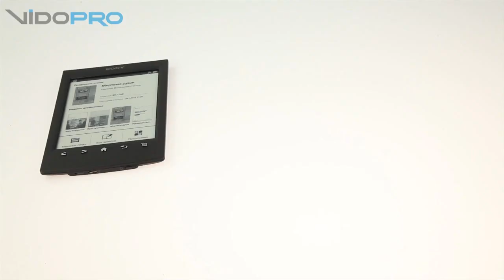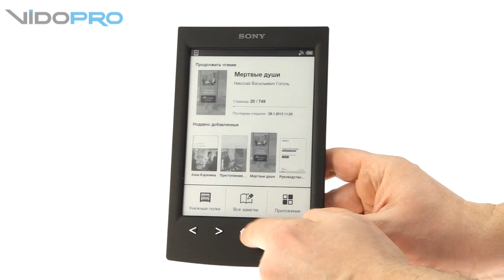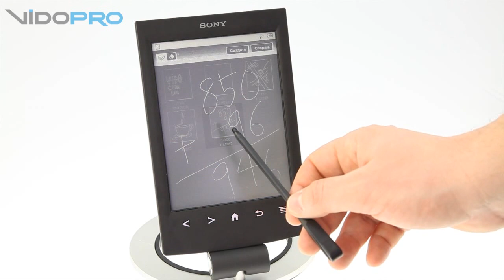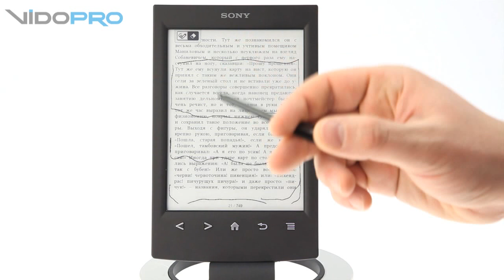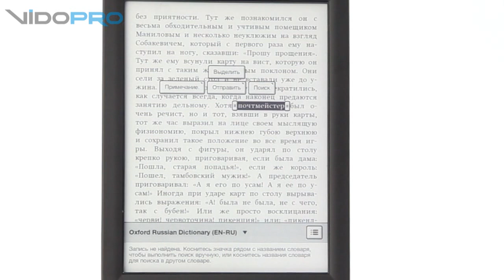Sony Reader PRS-T2